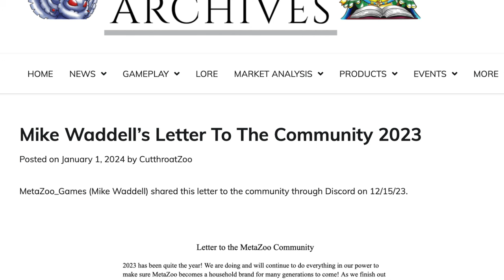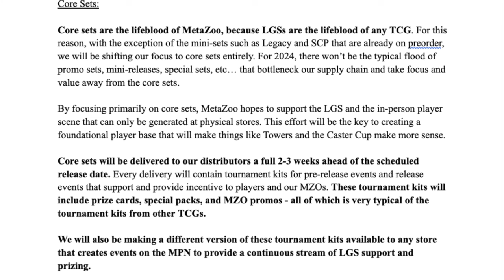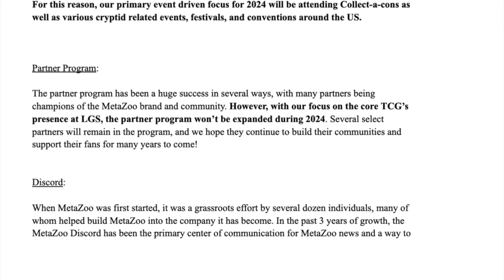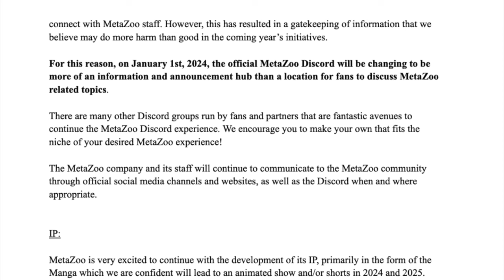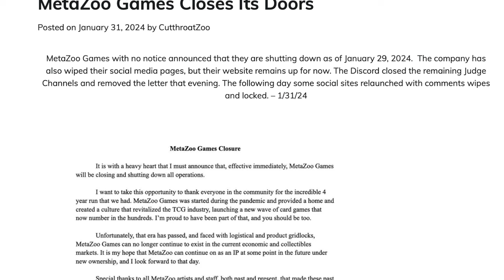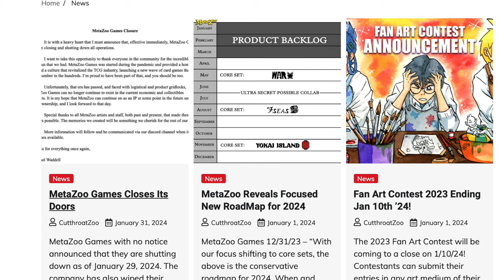How Alpha Investments Destroyed MetaZoo with Preferential Treatment